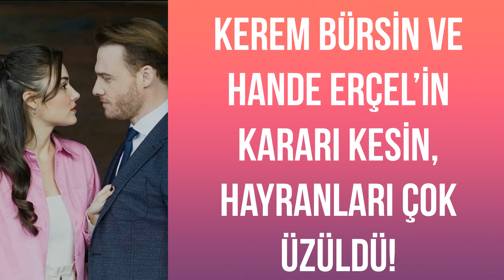Kerem Bürsin ve Hande Erçel’in kararı kesin, hayranları çok üzüldü!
Son dönemin en popüler kadın oyuncularından birisi Hande Erçel. Güneşin Kızları dizisiyle büyük bir çıkış yakalayan, Sen Çal Kapımı ile kariyerini farklı bir noktaya taşıyan Hande Erçel, Türkiye’de, hakkında en çok konuşulan kadın oyunculardan biri.